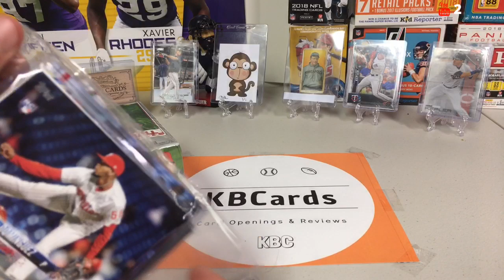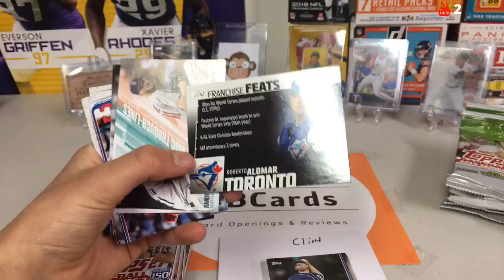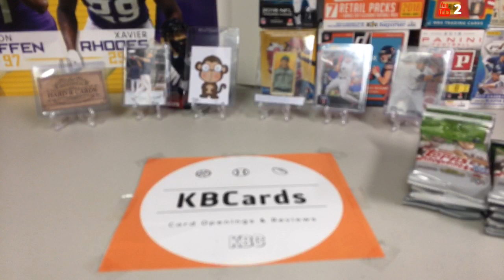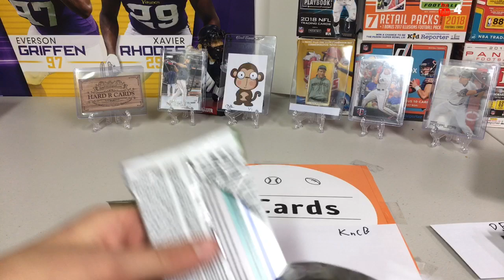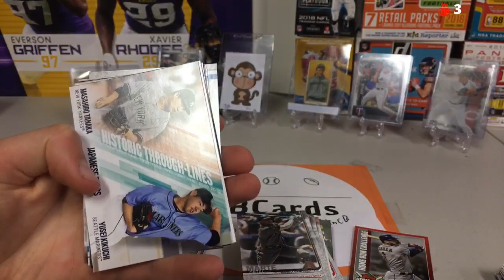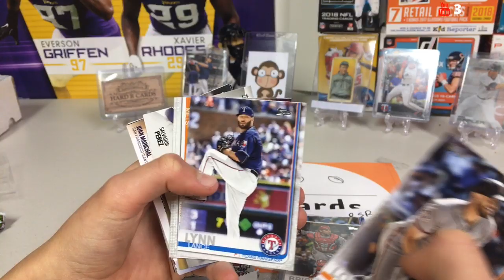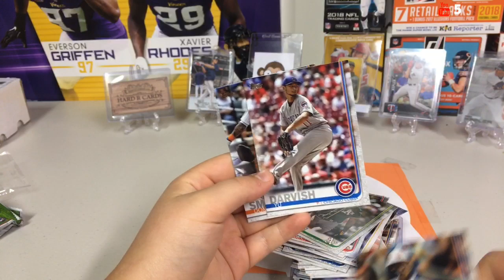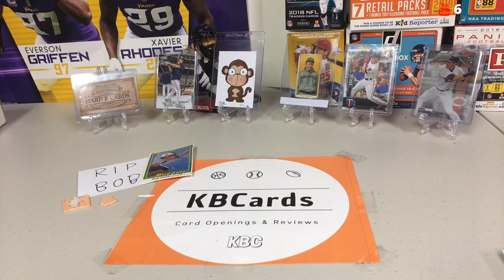KBCards Live Break!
Streamlabs.com/kbcards